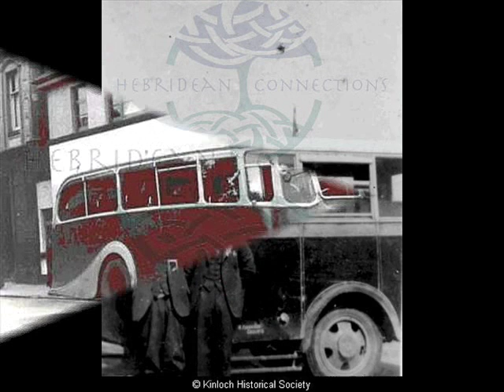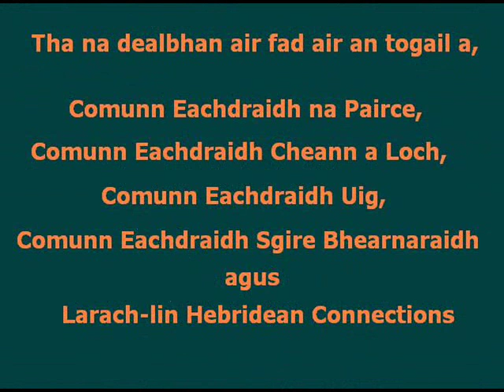Oidhche Haoine - Gaidhlig Song - Murdani 'Mast' Kennedy - Isle of Lewis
A tongue in cheek song by the late Murdani 'Mast' Kennedy about an eventful weekend.

The images are all from Hebridean Connections website, which includes the Historical Societies of Pairc, Kinloch, Uig and Bernera. To the extent to which it is possible for me to be aware no one appearing in the photographs were involved in the incidents reffered to in the song.